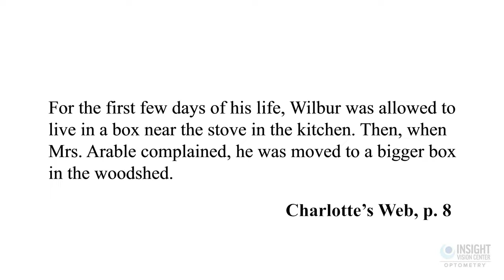How To Get Rid of Double Vision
Doctor Valerie Lam talks about how to get rid of double vision. There are several ways to help to combat against double vision like prism glasses or vision therapy.

Vision Therapy is a custom program of exercises to strengthen the eyes and brain to treat many vision problems and learning issues.  Vision therapy is done under the guidance of an optometrist and with one on one coaching of a vision therapist.  Here is an example of an exercise we use with our patients.

Insight Vision Center Optometry offers a full range of optometry services for both children and adults.  We offer vision therapy, myopia management, specialty contact lenses, and primary eye care services. We serve the Orange County region of Southern California.

►Located at:

3151 Airway Ave Ste M3
Costa Mesa, CA
92626